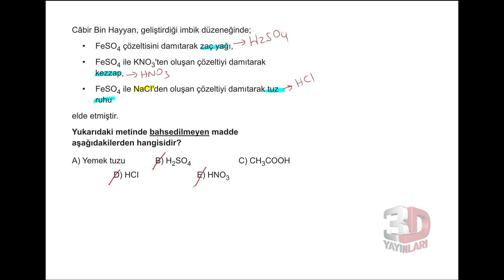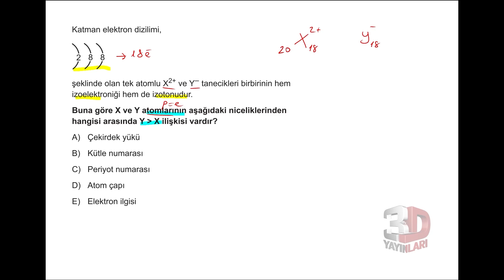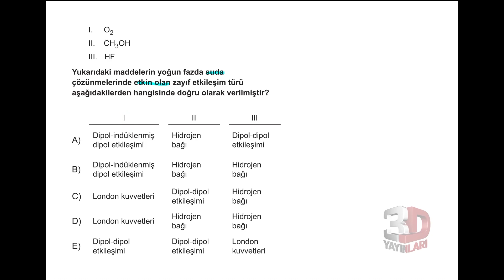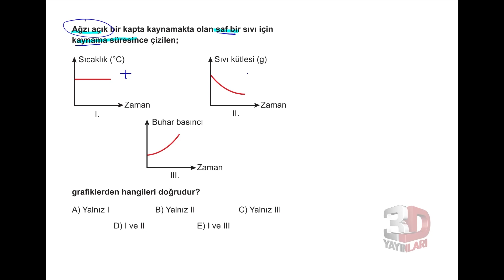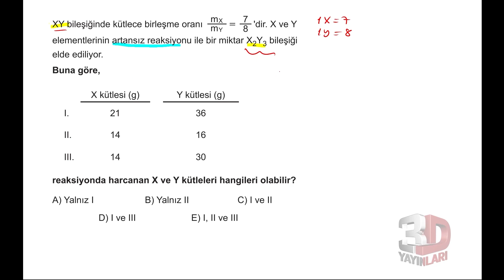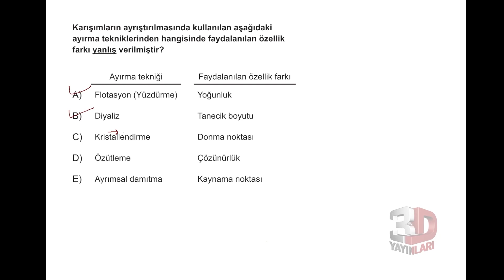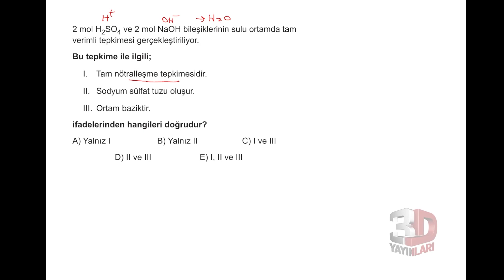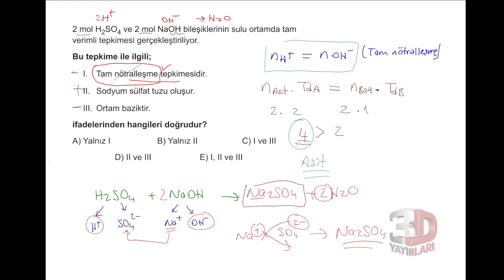3D TYT TÜRKİYE GENELİ DENEMESİ-3 KİMYA SORU ÇÖZÜMLERİ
3D TÜRKİYE GENELİ DENEME SINAVI-3 KİMYA SORULARININ ÇÖZÜMLERİ
MART 2023